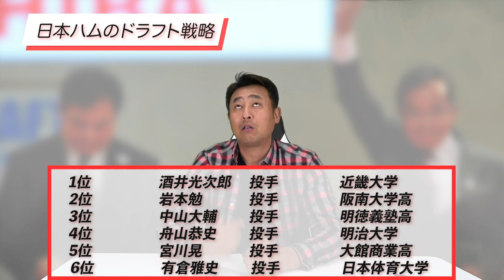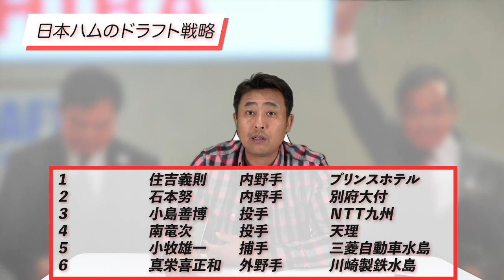日本ハムの "ドラフト戦略" について語っていくでぇ〜！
岩本勉　Twitter